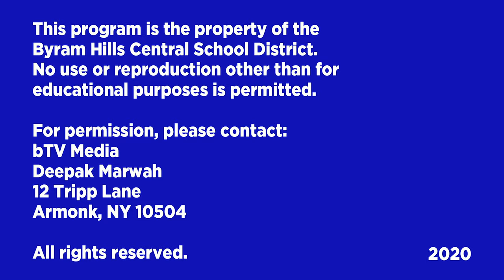BHHS Benefit Concert and Talent Show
Presented by One World / Junior and Senior GAB